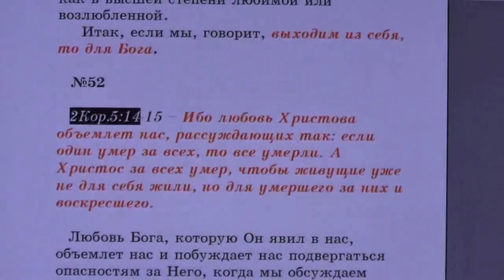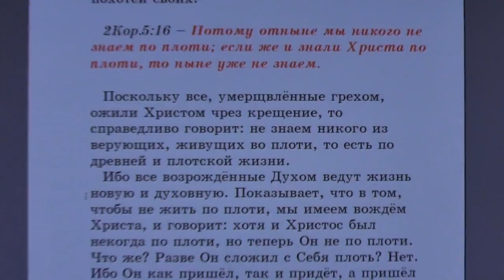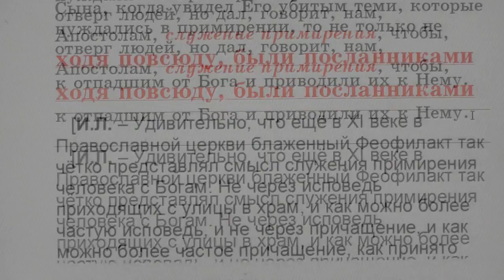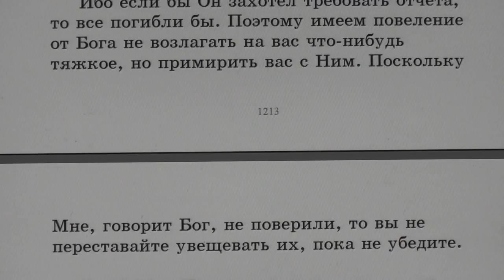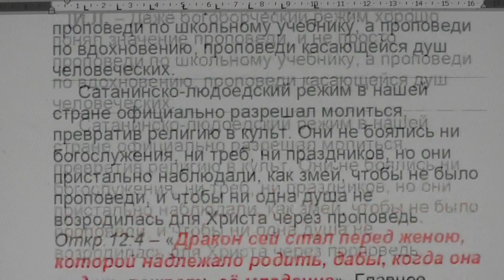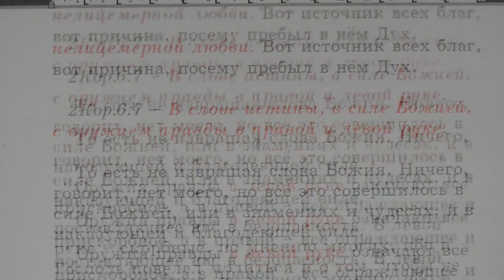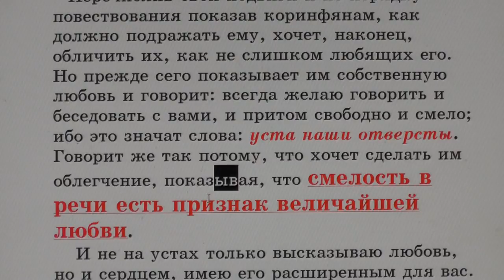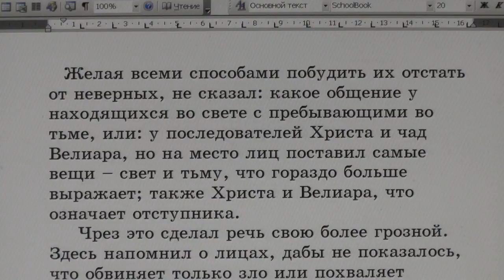№52. 2Кор. 5:14. С толкованием блаженного Феофилакта и комментариями